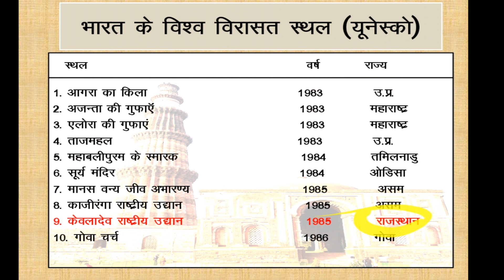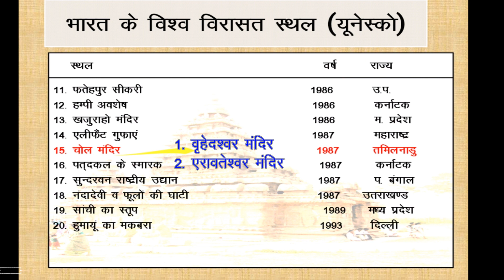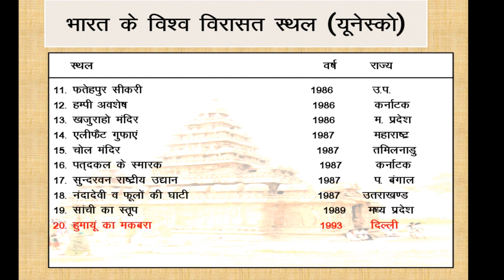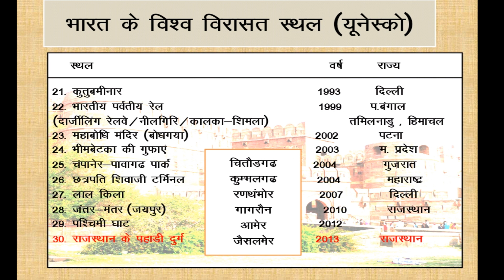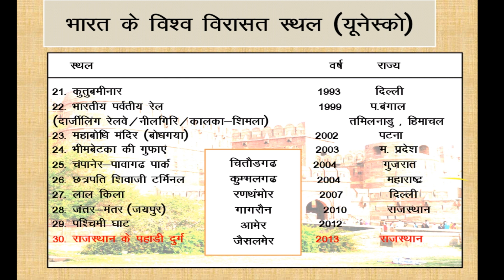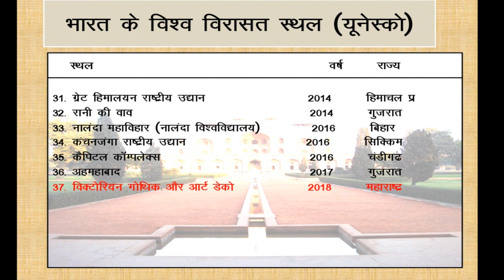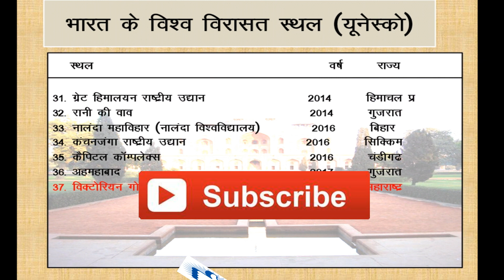Gk _Tricks _यूनेस्को की सूचि में भारत के 37 स्थल II By Ajab-Gajab Gk Tricks II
ये चैनल उनलोगो के लिए है जो याद तो करते है पर पढ़ी हुई चीज़ों को जायदा दिनों तक याद नहीं कर पाते है ...

हमारा अन्य वीडियो है :-

3.   2  min में पुरे राज्यों के नाम याद करे II मजेदार ट्रिक्स के साथ II

14.  Exams बार - बार पूछे जाने वाले पुस्तक और उसके लेखक II Gk Tricks II

15.   प्रथम गवर्नर ,गवर्नर जनरल और वायसराय को याद करने का आसान तरीका

16.  जीवो का वैज्ञानिक नाम  II Slide Show के साथ II 2018  का ट्रिक II

17. फलो के खाने योग्य भाग II सबसे मजेदार ट्रिक्स के साथ II Presentation के साथ II

18.  बैटमिंटन के ट्रॉफी को याद करे 30 sec में II सिखने का अनोखा तरीका II

19. अगर Cricket की Spelling आती है तो आपको सारे ट्रॉफी याद है II विश्वास न हो तो Video  देखे II

20. सौरमंडल को समझे Tricks  के माध्यम से II सौरमंडल के कुछ अहम् जानकारियां  II

21.  कर्क रेखा से गुजरने वाले राज्य II Gk Tricks II

22.  सूर्यग्रहण और चद्रग्रहण को एक छोटे से Trick से समझे II Gk Tricks II

23.  इलेक्ट्रान,प्रोटोन ,नूट्रोन  को Pen की Spelling से याद करें II Gk Tricks II

24. रबी - खरीफ फसल को याद करने का अनोखा तरीका II Gk Tricks II भूलना मना है II

25. विटामिन A B C D E K से होने वाले रोग , इसके वैज्ञानिक नाम और श्रोत II Gk Tricks II

26. भारत के पडोसी देश और उनकी सम्पूर्ण जानकारी II Gk Tricks II

27. फीफा वर्ल्ड कप 2018  विजेता ,उपविजेता,गोल्डन बूट,गलब्स इत्यादि II Gk Tricks II

28. अविष्कार और अविष्कारक II Gk Tricks II Easiest Way to learn II

29. कौन,क्या है  II याद करे Imagination Trick के माध्यम से II

30. भारतीय स्वतंत्रता संग्राम II Very-Very Impotant Questions II

31. राज्य और उसकी राजधानियां  II भूलना मना है II

32. कौन  पुरस्कार एवं सम्मान किस लिए  II 2018 II

33. Gk_Tricks_ विश्व के जलप्रपात और उनकी स्थिति

34.  सभी SI मात्रक II PHysics II एक no. पक्का कर ले II

35. प्रमुख देशो के  राष्ट्रीय खेल

36.  पंचवर्षीय योजना